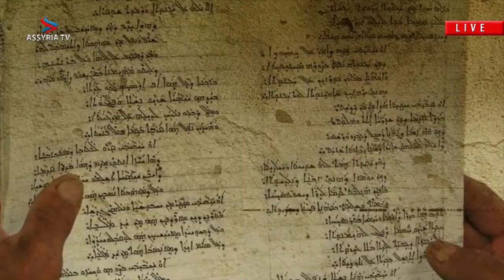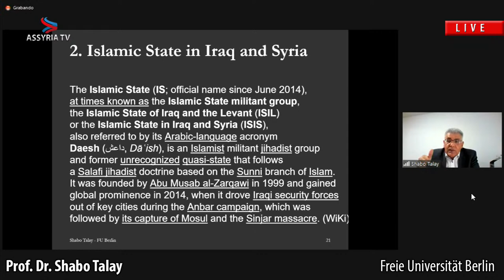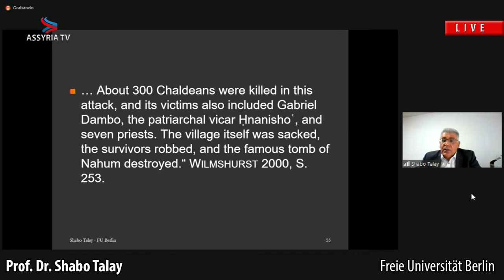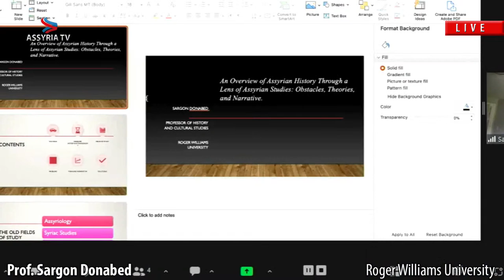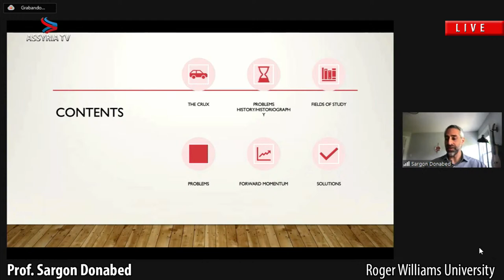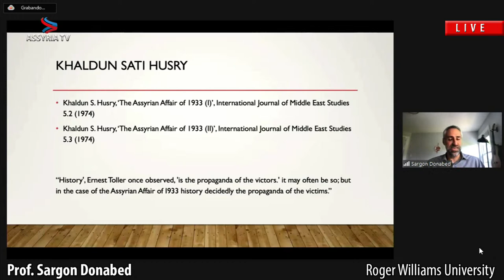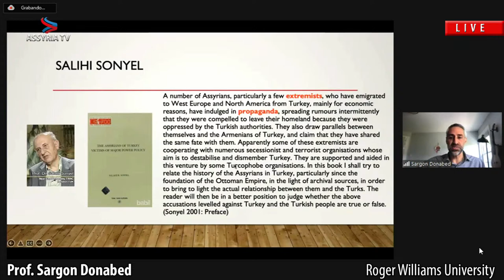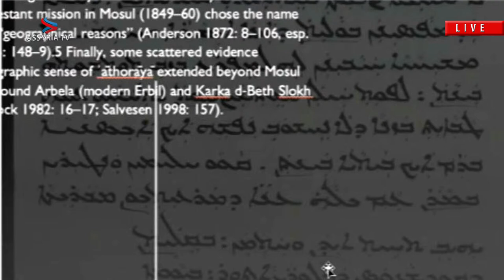May 24 | Shabo Talay & Sargon Donabed | Nineveh Academic Chair Congress, University of Salamanca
Assyrian Language, History and Culture

University of Salamanca 23-25 May 2022

At this first international Congress experts from all over the world will address three main themes: Assyrian (Surayt) language, history and Culture. The aim of this Congress is to continue working in the scientific field that the Assyrian nation need most: Education in its linguistic, historical and cultural aspects. The Nineveh Chair has these three areas as the main pillars of its research initiative. Invited experts in the three mentioned fields are chosen to discuss and present the topics covered in the Programme.